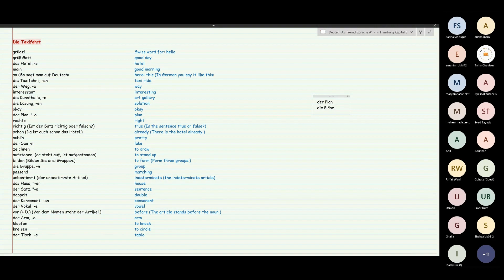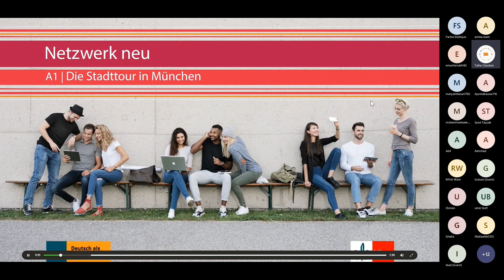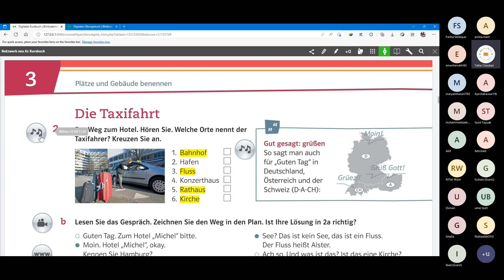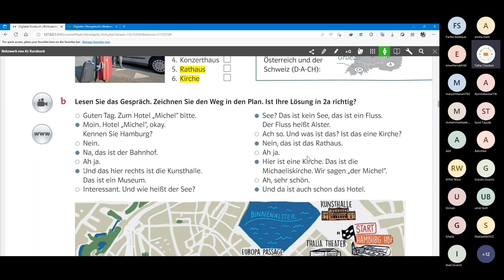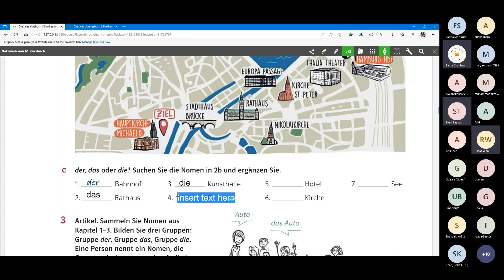Im Hamburg| Netzwerk Neu A1| Start Deutsch A1 | 10th Session | Part 2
In this video, I have covered some exercises and Wortschatz from chapter 3 Im Hamburg of Netzwerk Neu A1 Kurs and Übungsbuch.